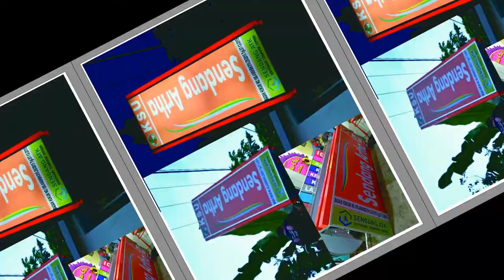Ide Inspirasi contoh model papan nama neon box reklame branding usaha shop name.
Dam kami Organisasi , sejak 2003

APA KEUNTUNGAN NJENENGAN memakai jasa reklame kami ???
1. ANDA pasang, Rusak 1 Tahun GARANSI.
2. Anda Datang, Desain Gratis...
3. Bila ada Jasa Reklame yang lebih Murah, Berkwalitas seperti Hasil Karya Seni Kami,
4. Konsultasi Gratis
5. Langsung mengerti Bahan-Bahannya
6. Langsung mengerti Proses pembuatannya
7. Langsung melihat,meraba hasil contoh-contoh karya seninya
8. Sketch Desain 3D Sesuai Ruangan & Permintaan Anda.
9. Dikerjakan Oleh Tenaga Ahli.
10. Testimoni Sudah Banyak Pemesan yang horee bahagia menikmati.
11. Sudah Terbukti Hasil Karyanya dengan bekerjasama
dengan PT.Gudang Garam,BRI & Instansi2 lainnya.
12. Sesuai Promosi Online dan Iklan di JTV, Rusak ganti baru atau uang kembali, Kemahalan

Bekerjasama dg PT.Gudang Garam Tbk-Kediri.

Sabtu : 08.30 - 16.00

Minggu : 10.00 s/d jam 21.00

Matur Suwun

WA & Line : 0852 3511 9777.